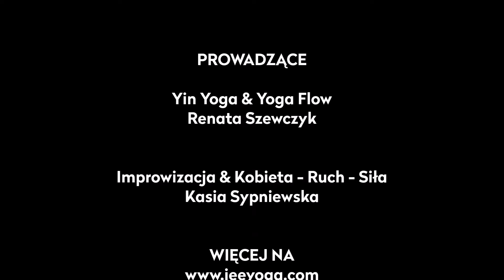Siła Shakti - weekend z jogą i tańcem w Zagrodzie Ojrzanów (I edycja)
WARSZTATY DLA KOBIET
Łączę siły z inspirującymi, wspaniałymi kobietami, byś mogła poczuć swoją kobiecą moc i nauczyć się ją wyrażać.

Śakti wywodzone jest od rdzenia śak, odpowiadającym znaczeniu potęga, siła, bycie zdolnym do czegoś, uzdolnienie. Używane jest potocznie w znaczeniu natchnienia, inspiracji, charyzmy, intensywnej aktywności, witalności. Śakti jako bogini jest spersonifikowaną żeńską połówką Boga – Absolutu.